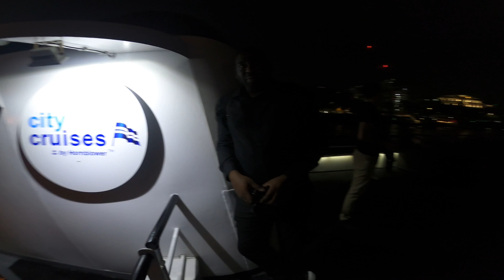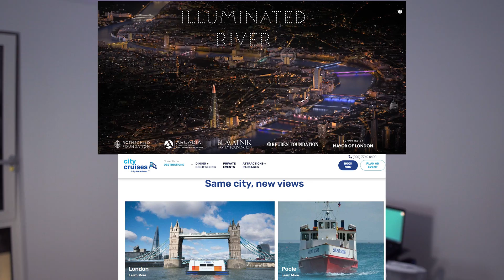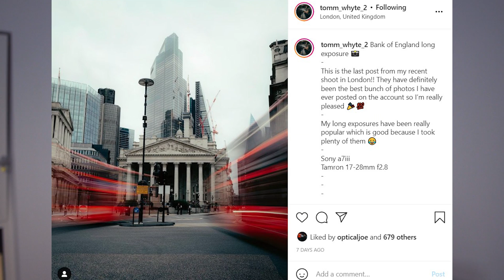LONDON POV PHOTOGRAPHY ON A BOAT! | SONY a6500 | TAMRON 17-70MM & SIGMA 56MM F1.4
Illuminated River Foundation and City Cruises invited me to their launch event which consisted of a cruise down the River Thames to view all the beautiful bridges and scenery of London at night. Of course I brought my camera and gopro with me to capture the experience and film a POV London Photography video.

Wasn't able to speak that much in this one while shooting cause they were explaining the history and designs of the bridges as we passed them and I didn't want to be rude and speak to myself while that was happening.

My zoom lens: Tamron 17-70MM F2.8

My portrait / street photography lens: Sigma 56MM F1.4

My other portrait lens: Sigma 30MM F1.4

My wide angle lens: Samyang 12MM F2

Big thanks again to Illuminated River Foundation and City Cruises! See their websites below: